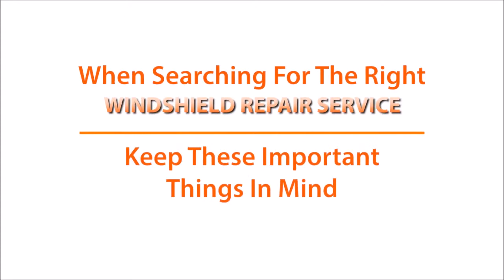Windshield Repair Shop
- a promotional video, for windshield repair shops specializing in the repair or replacement of automobile windshield. This video can be branded with your business name for use on your website or YouTube channel in order to promote your business.